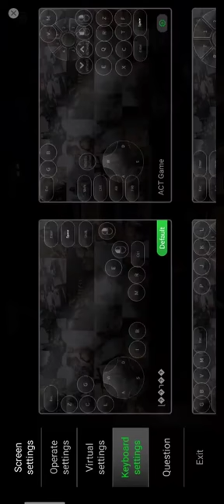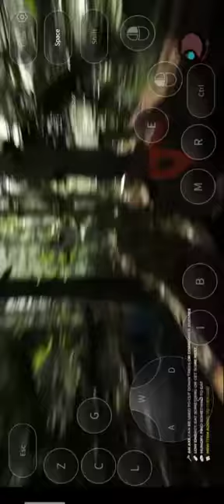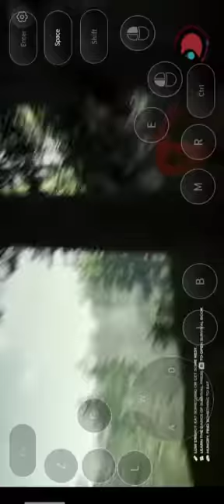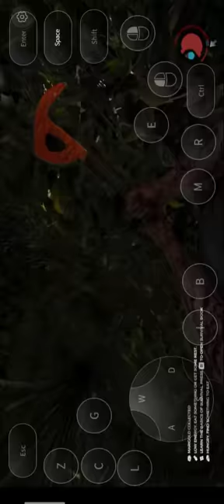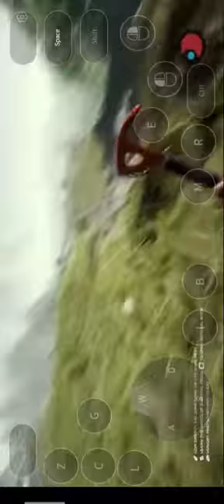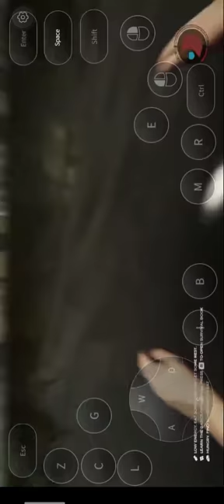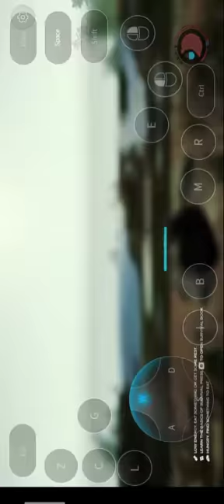The Forest Pc Game On All Android Mobiles😍game play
all of games on Android